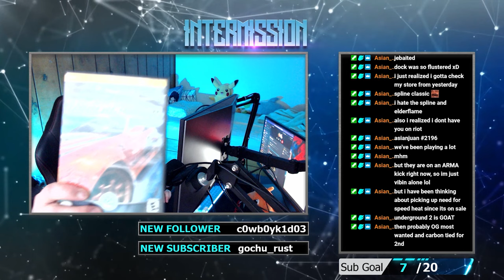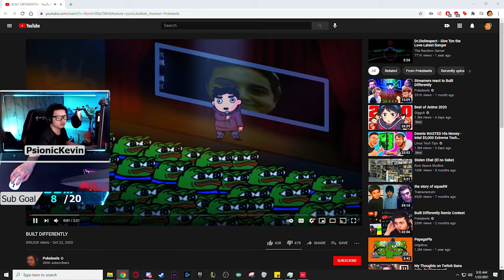Best of PsionicKevin 2021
All the best moments of PsionicKevin 2021, condensed into one video. I hope you all had a good new year, and wish you the best in 2022. Enjoy the video gamers!